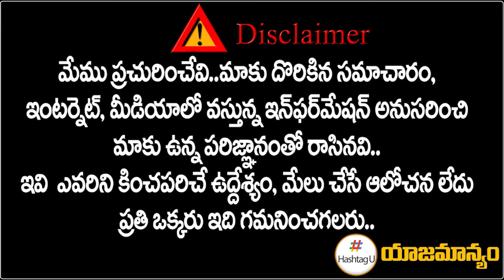ఇలాంటి ప్రభుత్వాన్ని ఎప్పటికీ కోరుకోను | Public Talk on HYDRA Demolition | HashtagU